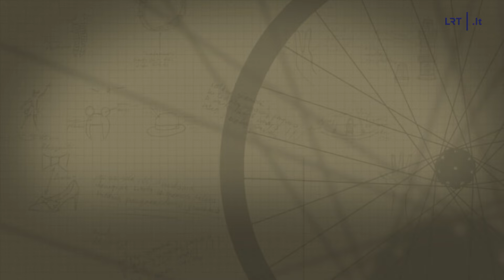Dviračio žinios. Partijų tuštėjimo metas bei viengungio mokestis